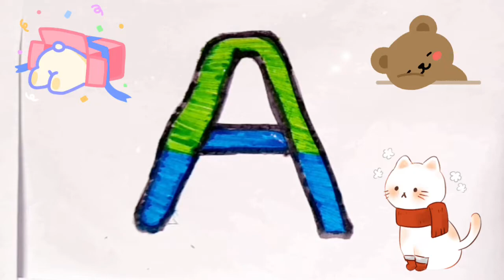Bolalar uchun alifboni chizish How to draw an alphabet for kids बच्चों के लिए वर्णमाला कैसे बनाएं